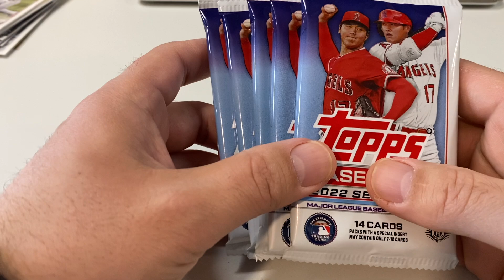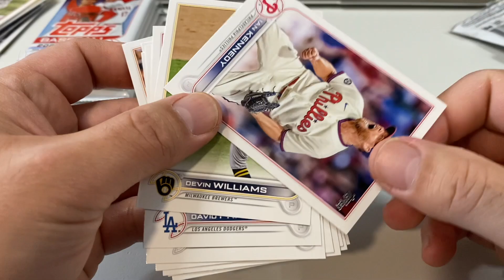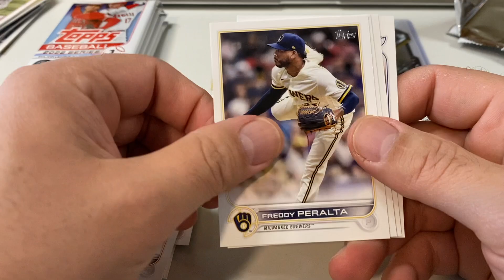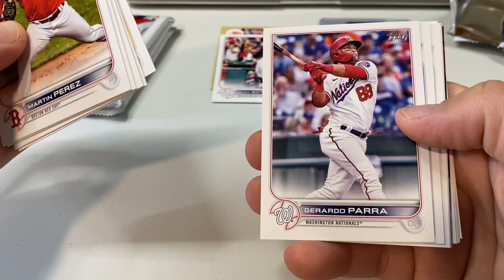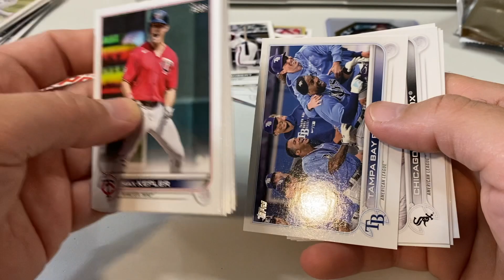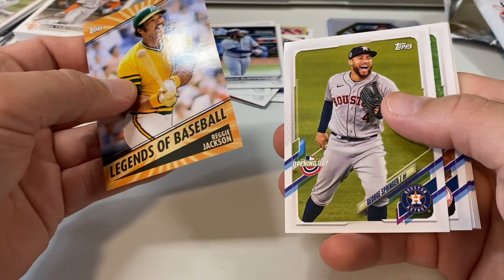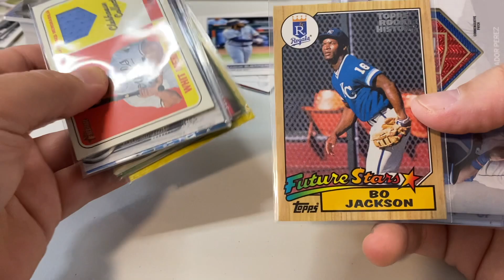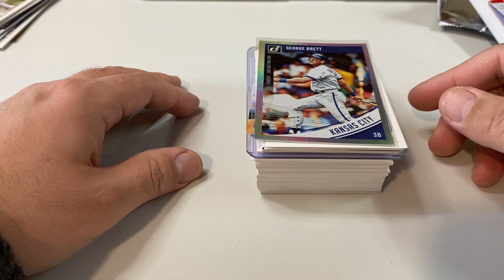ASMR: Hotcardboard.com Order for Glen (More 2022 Topps Baseball) / whisper / no gum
Mentioned:

2022 Topps Baseball "Quarter Box" - 6 pack lot (29.99)